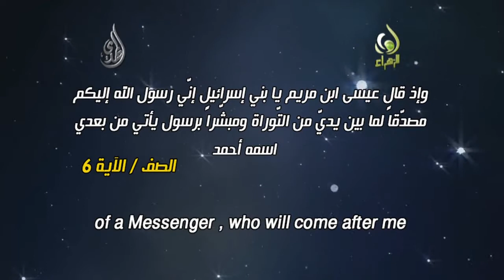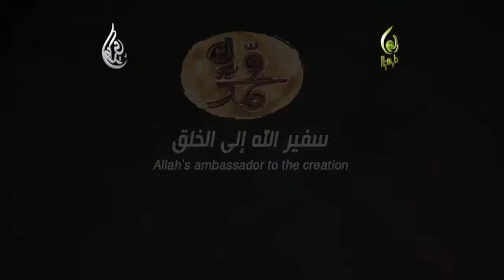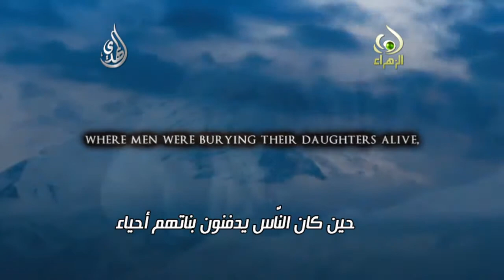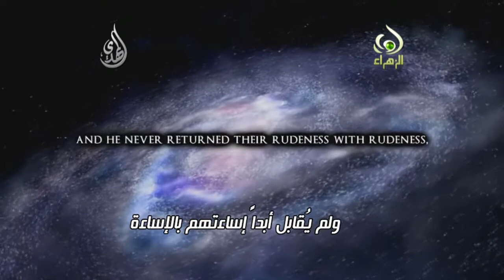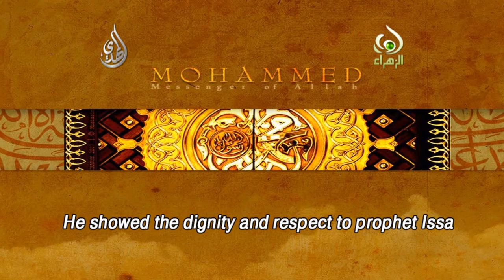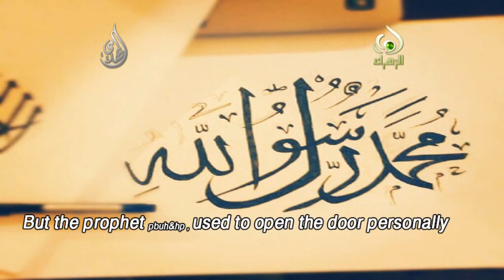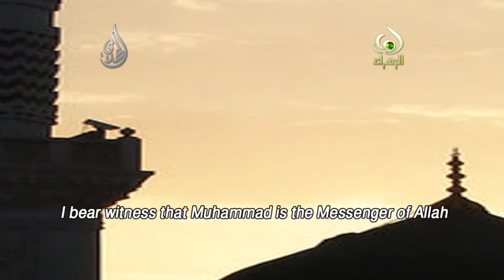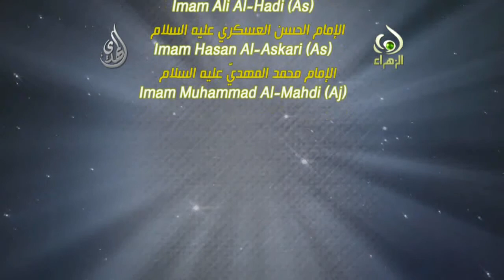محمد صل الله عليه و آله وسلم - سفير الله إلى الخلق